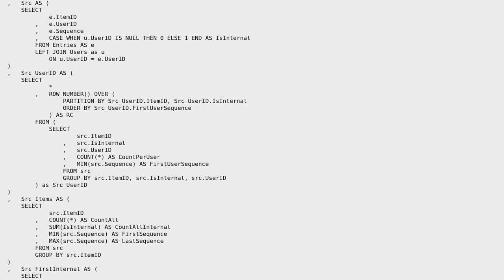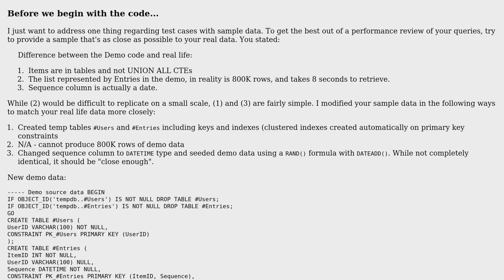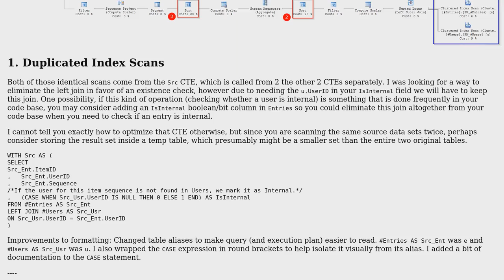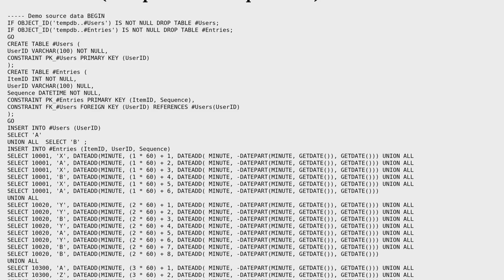Code Review: Query to count interactions between users (2 Solutions!!)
Code Review: Query to count interactions between users

With thanks & praise to God, and with thanks to the many people who have made this project possible! | Content (except music & images) licensed under CC BY-SA | Music | Images & others | With thanks to user Quill user Phrancis user Lockszmith and the Stack Exchange Network Trademarks are property of their respective owners. You are responsible for your own actions.